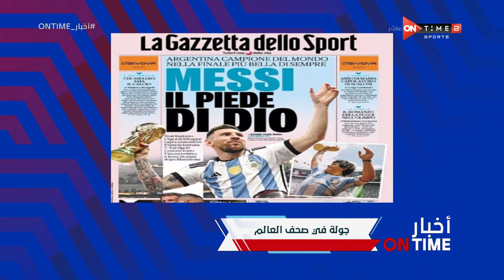أخبار ONTime - شيما صابر وجولة فى صحف العالم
برنامج أخبار ONTime يهتم بأبرز الأخبار على مدار الساعة بالاضافة الى مناقشة أهم الموضوعات مع عدد من الخبراء والمتخصصين, وهو من تقديم محمود بدراوى ولينا الطهطاوي وفتح الله زيدان وشيما صابر, يعرض طوال أيام الأسبوع فى تمام الساعه 2 مساءً